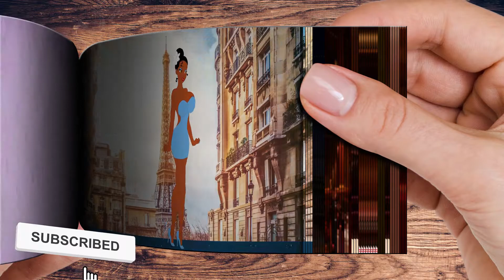Princess Tiana Funny Animations Flipbook